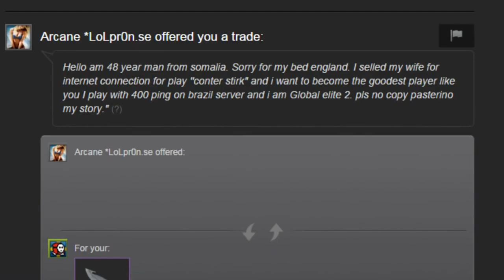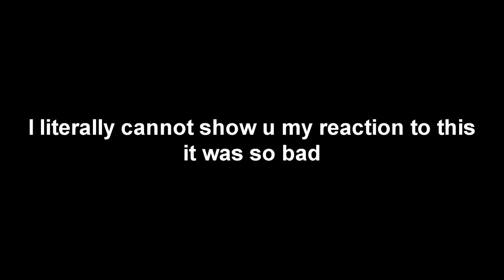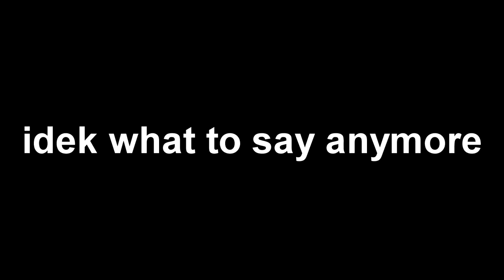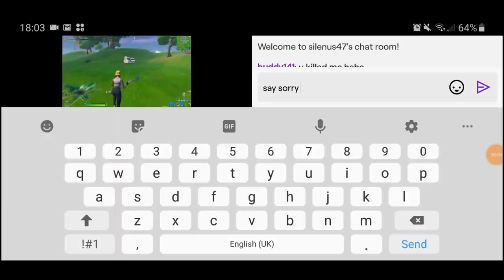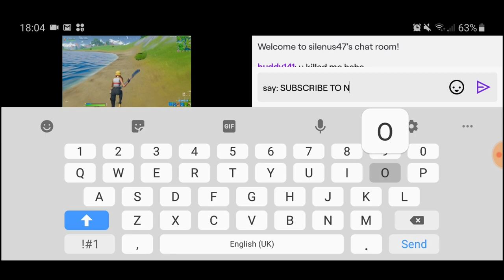*NEW* Snowball Only Challenge (Fortnite)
SNOWBALL ONLY CHALLENGE IN FORTNITE. CEEDAY LIKE VIDEO.

- nosduH7